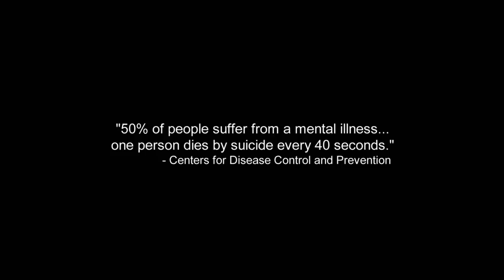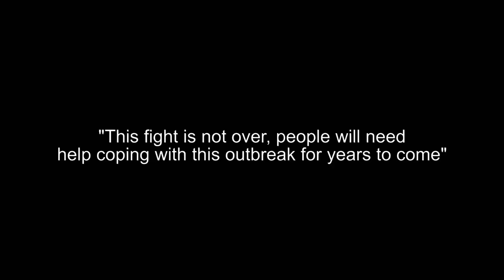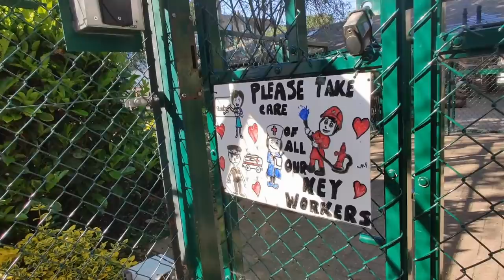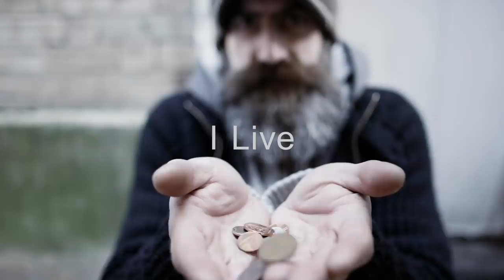Michael Hodges - I Live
Official music video by Michael Hodges performing “I Live” – a rare performance by Grammy nominated music producer/artist/song writer, inspired by the 2020 crisis' the world is facing.

Official “I Live” Lyrics
written by Michael Hodges, Kayla Morrison and Gerald Trottman

Aimlessly I'm waking up
Wondering what's in the morning cup
I've decided it's not enough
So, I Live

The way you laugh when I call your name
You hold me close when I'm far away
Your the reason I face today
So, I Live

I Live for more that me
It's Time that I can see
I've got so much more to give
I Live

To the ones locked inside themselves
They look for hope in somebody else
Maybe I'll be the one to help
So, I Live

Had a friend made a sacrifice
Just for me he gave his life
That kind of love don't think twice
So, I Live

I Live

So, I Live

Video Director: Mark Rowen
Video Producer: Michael Hodges, Kayla Morrison, Ashley Culp
Video Editor: Craig Orsland
Music Mixed by: Ghian Wright